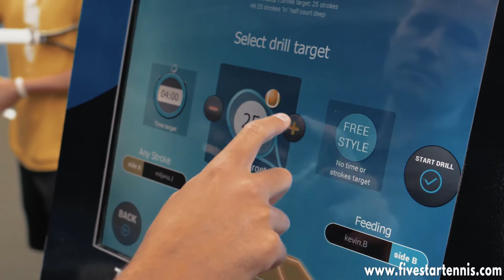5 STAR TENNIS CENTER OVERVIEW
Five Star Tennis Center
11959 Normantown Rd.